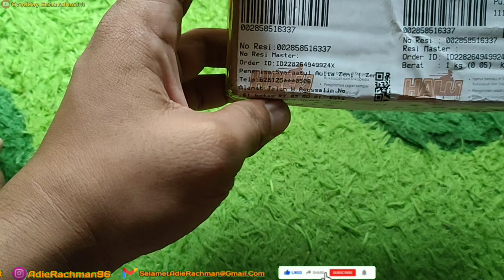TALI JAM KULIT SAPI MODEL SAYAP UNTUK JAM RIPCURL CIVILIAN AUTOMATIC 🔥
belinya disini :
Dan jangan lupa liat di PLAYLIST untuk kategori konten lainnya bray
Terimakasih semuanya :)
Folow saya: